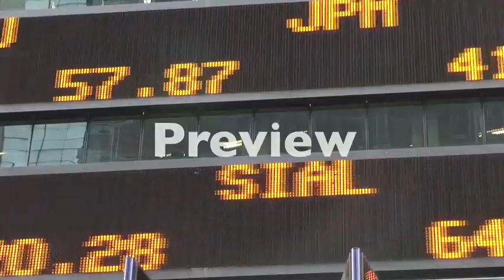Stock Footage World